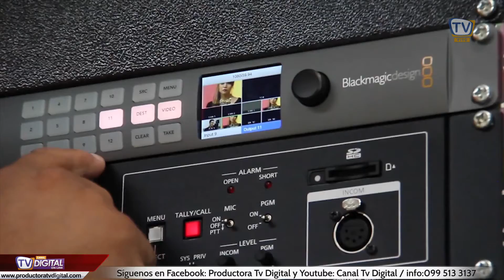Espiritualmente Exitoso con Paula Hinojosa como invitada especial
¡Sintonízanos!